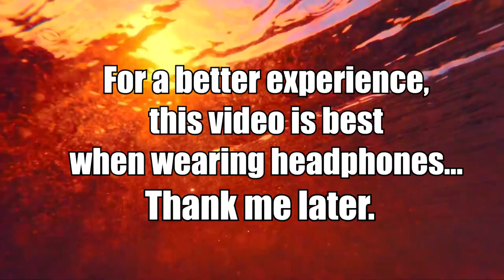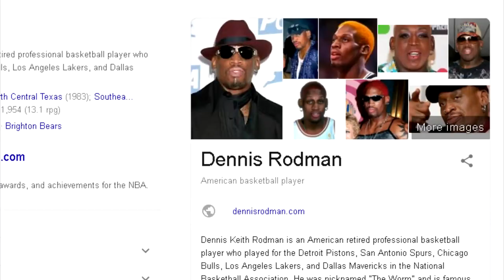FISH IN THE WATER: THE EXPERIENCE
Just the right video to start the summer off!!! Enjoy this aquatic, action packed, and emotional adventure about fish literally in the water!!!

WATCH WHILE HIGH PART 7 COMING SOON!
NEW VIDEOS ON SATURDAYS!!!